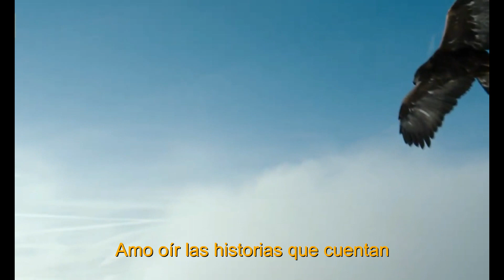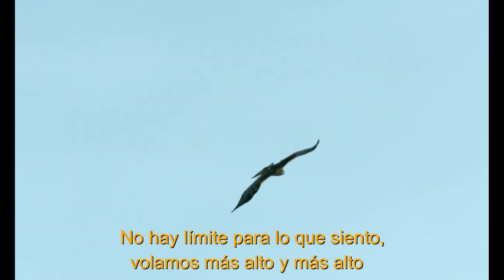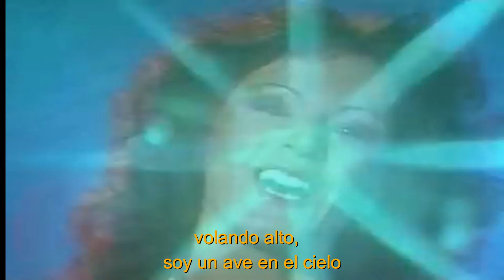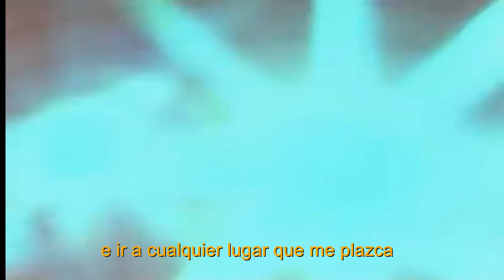Eagle - ABBA 👩🏻‍🎤👩🏼‍🎤 🎸 [cover]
Para este cover conté con la valiosa colaboración de mis alumnas Emily y Amy.